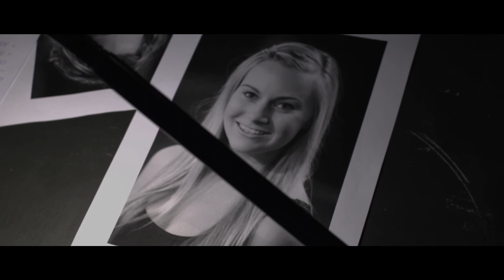"Knuckles" by Sparkle Kitty | Music Video | New Zealand Broadcasting School (NZBS)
This music video was produced as part of the 2014 Major Projects of the Screen and Television Production stream of the New Zealand Broadcasting School.

Directed and produced by Ashleigh Reid
Cinematography by Andrew Dalton
Edited by Amelia Ewen

"Knuckles" by Sparkle Kitty

The New Zealand Broadcasting School is the premier national provider of applied education in screen, television, film, journalism, radio and on-line media in New Zealand. We offer degrees and short courses that give individuals the skills they need to work in the creative sector.